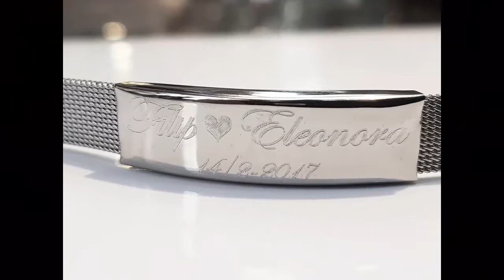brazalete de acero inoxidable personalizado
stainless steel bracelet - engraved